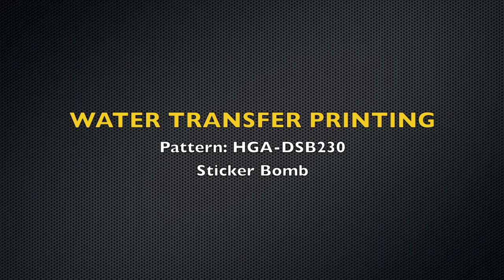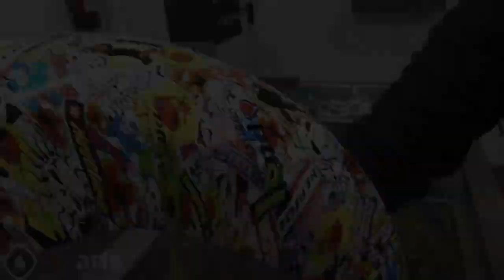Water Transfer Printing | (Film: HGA-DSB230 - Sticker Bomb)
Discover How To Create Huge Automated Income On Social Media Even If You Have No Experience - Get Started Today With the #1 Automation Software